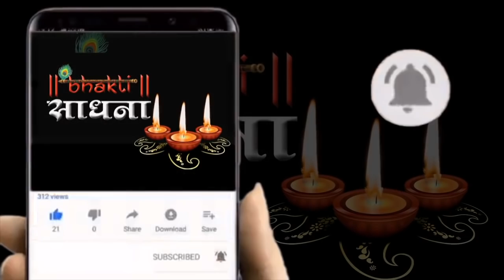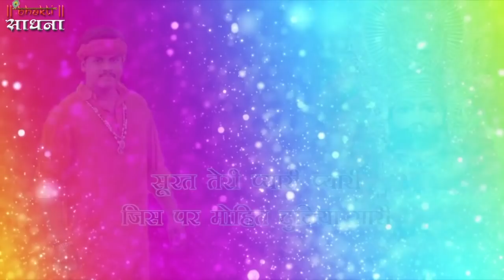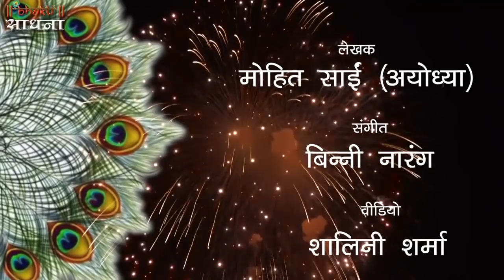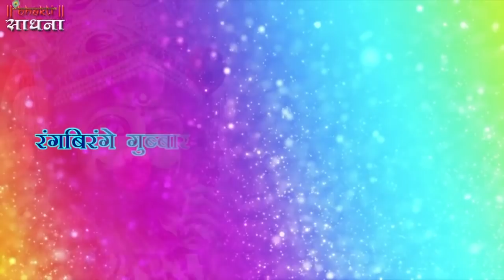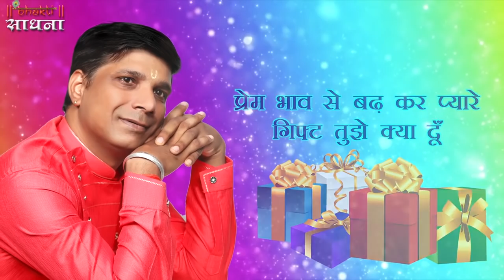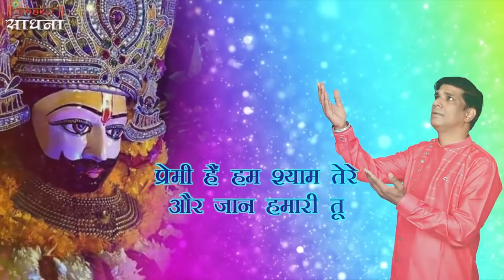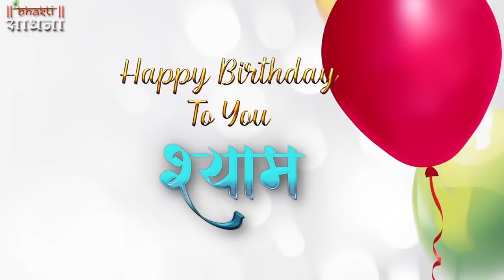Happy Birthday Shyam Bhajan| Happy Birthday Baba Shyam 2025 | Khatu Shyam Janamdin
ये दिन ये महीना ये तारीख जब जब आई;

हमनें कितने प्यार से जन्मदिन की महफ़िल सजाई;

हर शमां पर नाम लिख दिया श्री श्याम का;

इसकी रौशनी में चाँद जैसी तेरी सूरत है समाई;

🙏बाबा श्याम के सभी प्रेमी जो भी यह भजन देख रहे है जो भी खाटू गया है एक बार बाबा श्याम की जयकार लगाए कमेंट बॉक्स में जरूर लिखे बोल हारे के सहारे की .जय⛳

Song: Shyam Happy Birthday To You
Singer: Sanjay Soni ( 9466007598, 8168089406)
Lyricist: Mohit Sai (Ayodhya)
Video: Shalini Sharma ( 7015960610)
Category: Hindi Devotional (Shyam Bhajan)
Producers:  Bhakti Sadhna Team
Label:  Bhakti Sadhna

Bhajan Lyrics
दरबार सजा अल्बेला है खुशियों की मंगल बेला है
श्याम तेरे भगतों का दिल बोले ईलू ईलू
हैप्पी बड्डे टू यू श्याम हैप्पी बड्डे टू यू

रंगबिरंगे गुब्बारे हैं लगे हुए दरबार में
तरह तरह के पुष्प लगे हैं श्याम तेरे श्रृंगार में
तेरी काली काली लट लटके देखे जो दिल उसका अटके
समझ नहीं आता किन शब्दों में तारीफ़ करूँ

कलाकन्द बालूशाही लड्डू पेड़े तैयार हैं
माखन मिश्री चूरमे का लगा हुआ भण्डार है
हम केक बड़ा सा काटेंगे,सारे भगतों में बाँटेंगे
प्रेम भाव से बढ़ कर प्यारे गिफ़्ट तुझे क्या दूँ

ढ़ोल नगाड़े झाँझ मंजीरे बजें तुम्हारे आँगन में
धूम मची है रंग जमा है श्याम तुम्हारे कीर्तन में
सूरत तेरी प्यारी प्यारी जिस पर मोहित  दुनिया सारी
प्रेमी हैं हम श्याम तेरे और जान हमारी तू

A Big Thanks To All Of Our Fans Out There Big And Small!